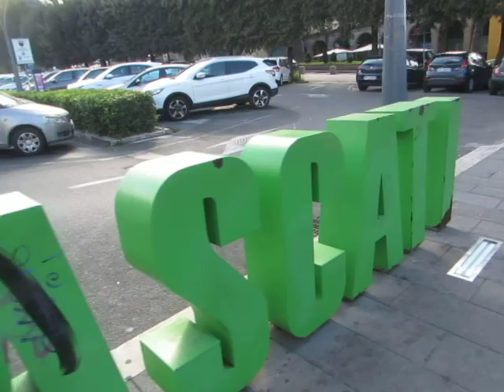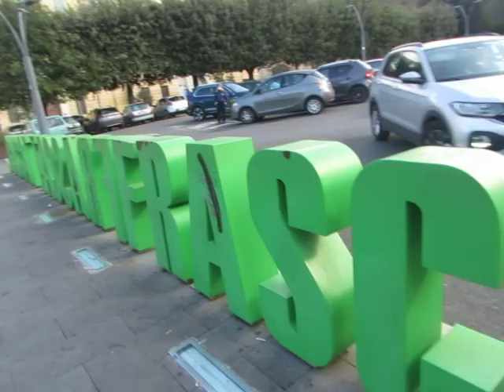SCRITTA RAGANA : ho dovuto telefonare a FRANCESCA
Scusa FRANCE' ma se te fossi fermata m'avresti potuto spiegà che vorresti fa !
Non hai detto che si deve parlare coi cittadini ?